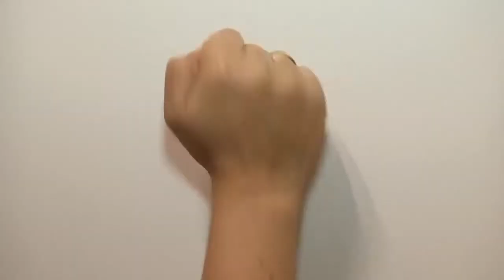Amazônia Mulher | Marina Camargo | Parte 1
O Amazônia Mulher apresenta a você todo o carisma, simpatia e empreendedorismo de Marina Camargo!